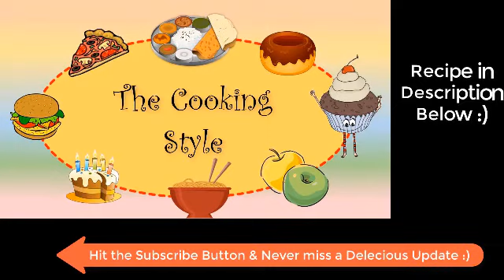How to Make Jeera Kali Mirch Chicken | काली मिर्च चिकन | Delicious Easy Chicken Recipe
Ingredients :

1. Raw Chicken (Desired Quantity)
2. Salt (According to Taste)
3. Black Pepper (Kala mirch, 2 TSP)
4. Coriander Leaves Powder (Dhania powder, 1 TSP)
5. Ginger Garlic Paste (1 TSP)
6. Lemon Juice (3-4 TSP)
7. Jeera Powder Roasted (1 TSP)
8. Garam Masala (1 TSP)
9. Butter (50-60 Grams)
10. Jeera (1 TSP)
11. Tiny Piece of Cinnamon (Dalchini)
12. 1 Green Cardamom (Elaichi)
13. 2 Cloves (Laung)
14. 2 Chopped\Ground Onions
15. Half Bowl Yogurt (Approx 100 Grams)
16. Cashew Nuts (Optional)
17. Water (as per required quantity)

NOTE: COOK ON MEDIUM FLAME

For Garnishing :
Coriander Leaves & Lemon Juice

Procedure :
Take Raw Chicken in a Bowl. Add Salt, Black Pepper, Coriander Leaves Powder, Ginger Garlic Paste, Lemon Juice, Jeera Powder Roasted & Garam Masala. Mix Well & leave it for Marination (25-30 Minutes).
Now, take a Pan\Kadai and add 50 Grams of  Butter. Add Marinated Chicken to it & Cook it Properly Till it is roasted and you'll be able to see Light Brown Color. Take Roasted Chicken out in a Plate.
Add Some More Butter ( little quantity ) in a Pan.
Add Jeera, Cinnamon, Green Cardamom & Cloves.
Now, Cook it for 2-3 Minutes till it smells good.
Add Chopped\Ground Onions & Cook until light brown color is seen.Add little quantity of salt and black pepper.
Mix Well & Cover it for 5 Minutes.
Add roasted chicken to it with few cashew nuts (if desired) & little quantity of water as shown.
Let it Cook for 10 Minutes until Caramel color is achieved & finally serve it with Coriander Leaves & Lemon Juice.